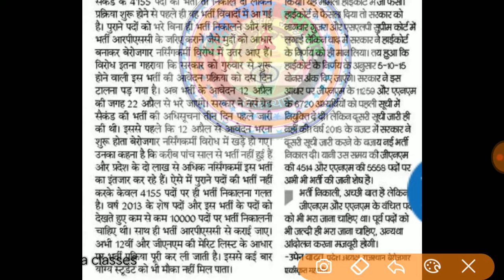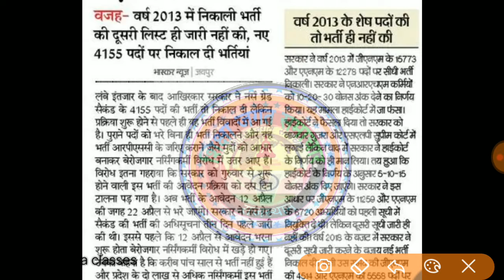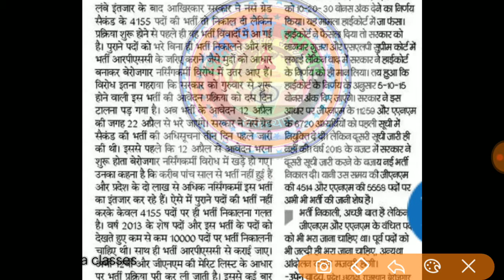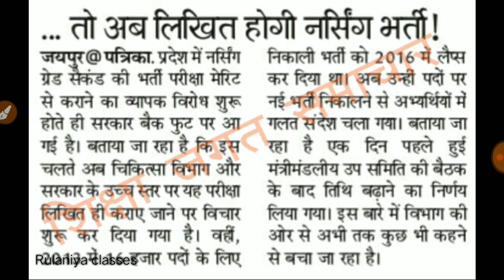GNM भर्ती का अंको के आधार पर करवाने का हो रहा विरोध अब हो सकती है लिखित परीक्षा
GNM भर्ती का हो रहा विरोध अब हो सकती है लिखित परीक्षा